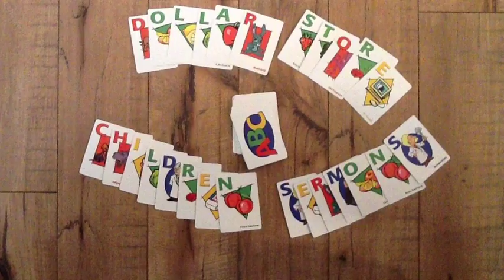Dollar Store Children Sermons - Party Favors - August 31st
Treat everyone as if they were Jesus!